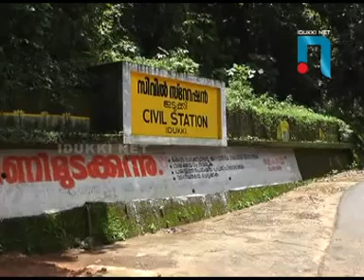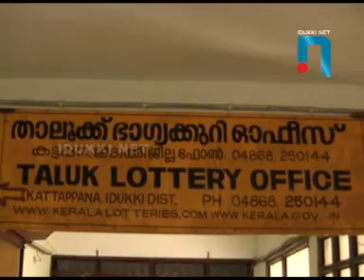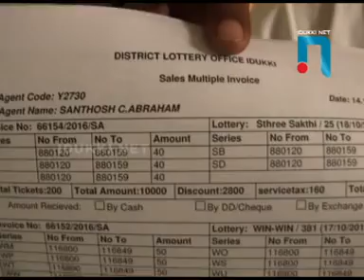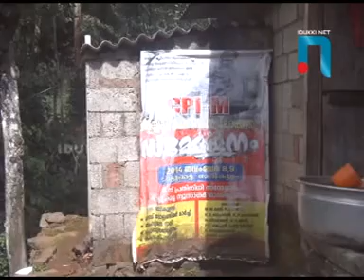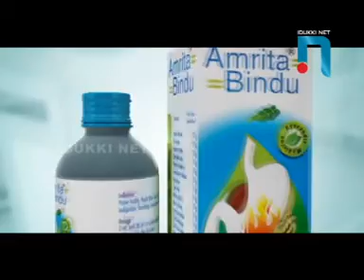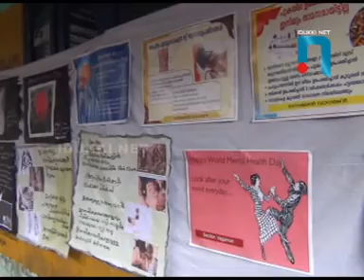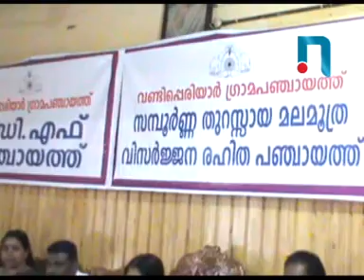IDUKKINETNEWS 14.10. 2016